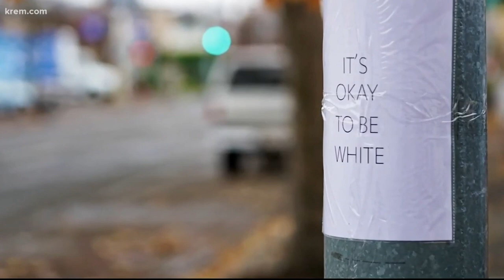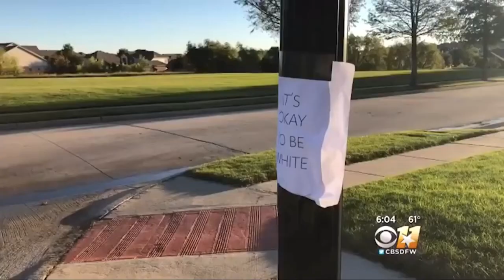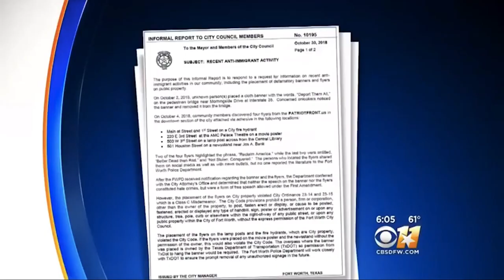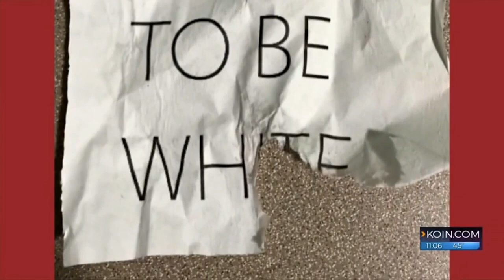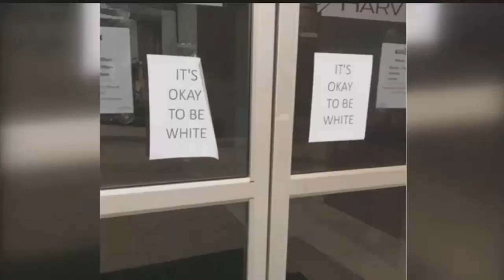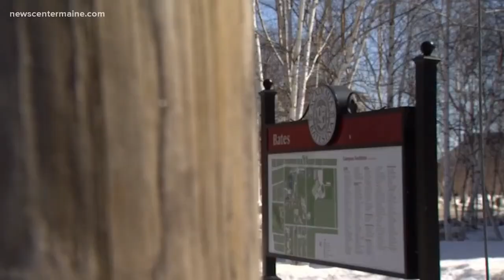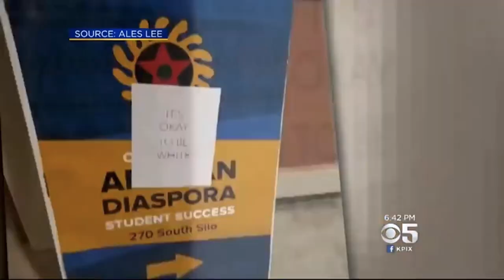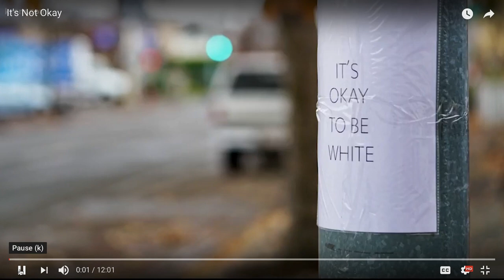White Shaming, this is how it sounds and looks